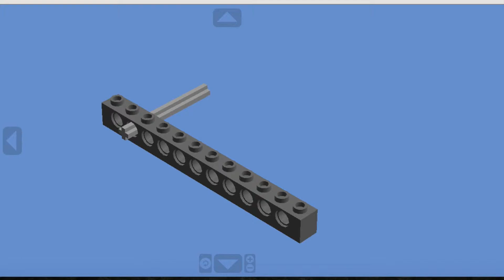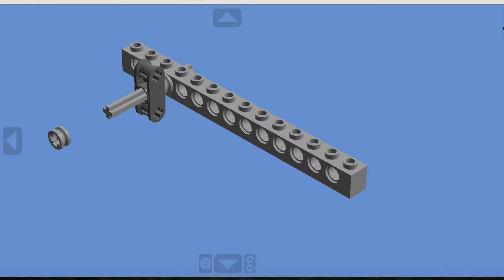How to build SEMI AUTO GUN mechanism LEGO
This is how to build a semi auto gun mechanism.